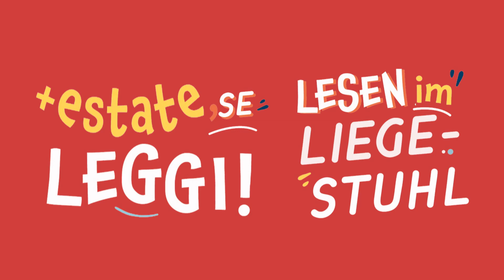+ ESTATE SE LEGGI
+ estate se leggi: un concorso che premia la voglia di leggere,  la fantasia e la creatività delle ragazze e dei ragazzi.
È più estate se si legge perché c'è più vita in chi legge!
Vedi nella playlist la presentazione dei libri in concorso